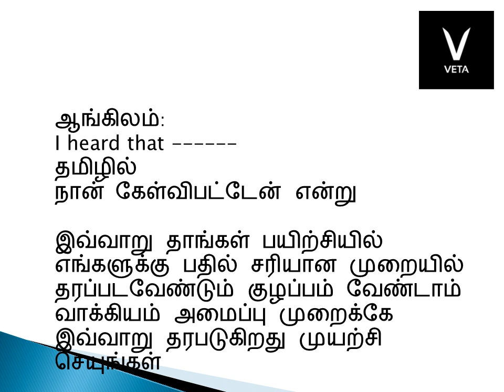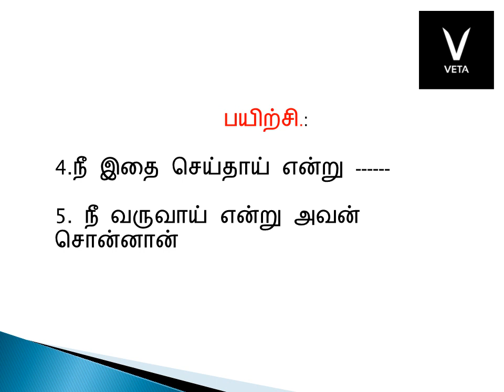இன்றைய முதல் பயிற்சி 10 10 2018